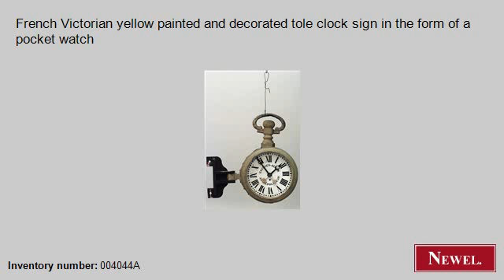Antique French Victorian yellow painted and decorated tole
- Newel.com: Antique French Victorian yellow painted and decorated tole clock sign in the form of a pocket watch (French, Victorian, wall plaque, sign, tole) (Newel Art and Antiques, New York City)